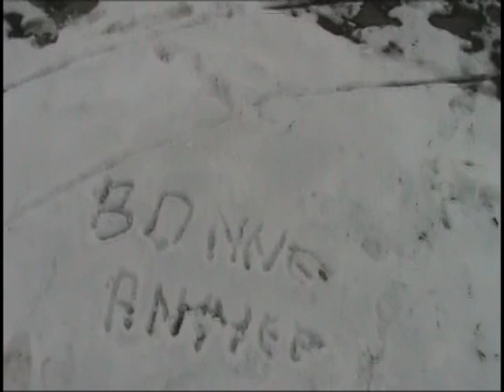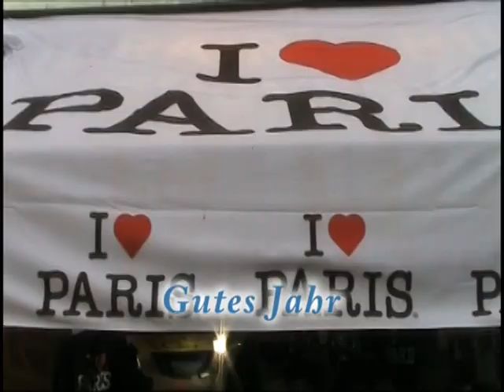Paris Tour Eiffel Champs elysees - Bonne Année Happy New Year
To Paris Tour Eiffel Champs elysees - Bonne Année Happy New Year